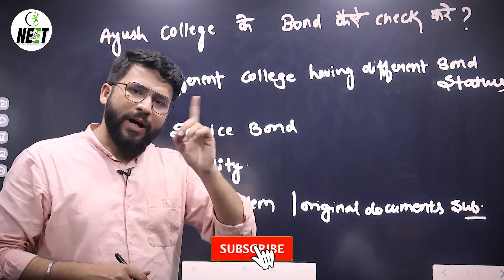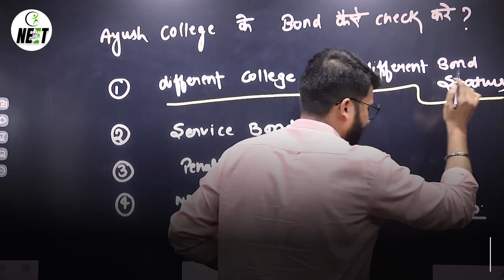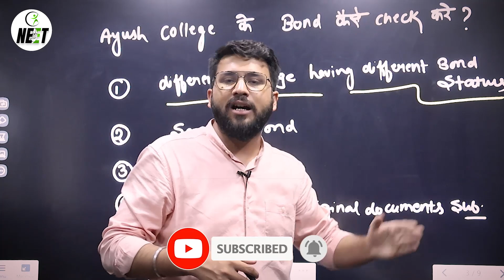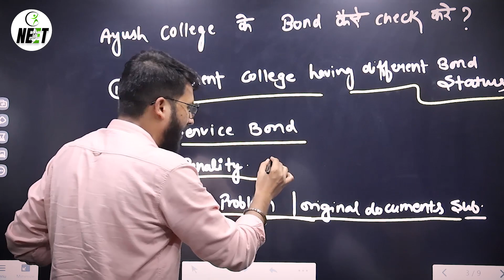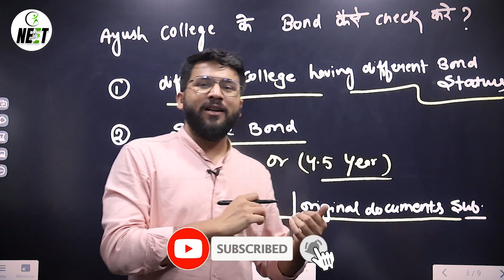How to Check AYUSH Colleges Bond? | AACCC Counselling 2023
✅ (50% For First 100 Students on entry fee)

✅ Student Help Line Number:
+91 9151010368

💼 Office Address :
117/H-1/606, Model Town, Pandu Nagar, Kanpur, Uttar Pradesh 208005